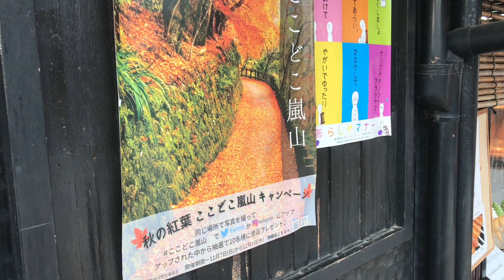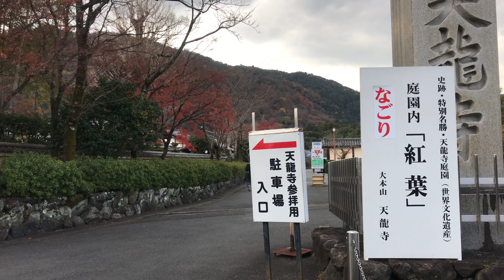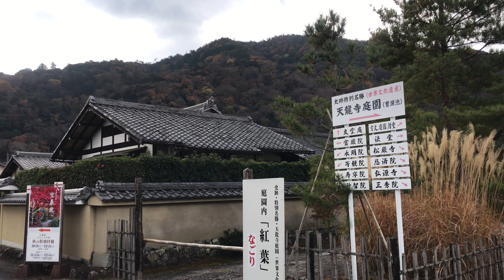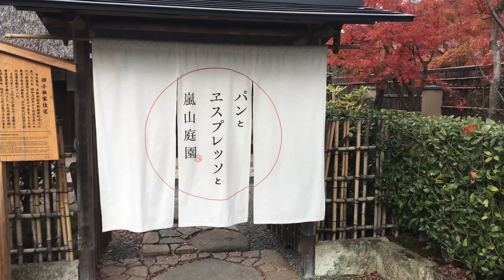京都嵐山 天龍寺からパンとエスプレッソと🍁 Kyoto Arashiyama Togetsu Bridge Tenryu-ji Temple 2021年12月3日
2021年12月3日(金)PM12:30頃
渡月橋から天龍寺境内を通ってパンとエスプレッソと🍁🍂

Friday, December 3, 2021 around 12:30 pm
From Togetsu Bridge through the precincts of Tenryu-ji Temple to the cafe "Bread and Espresso" 🍁🍂